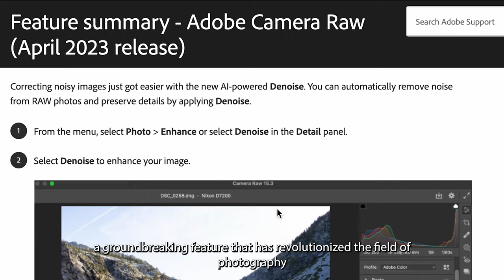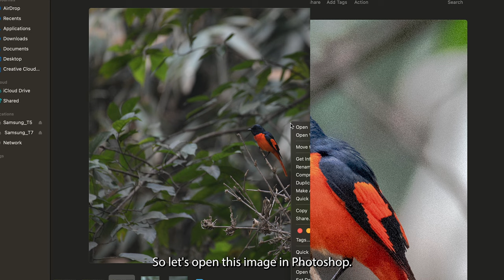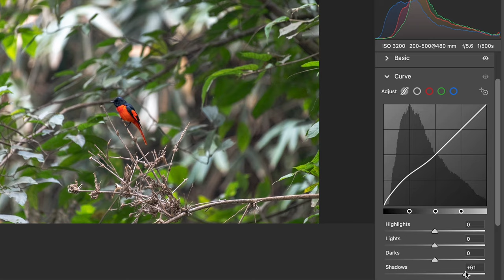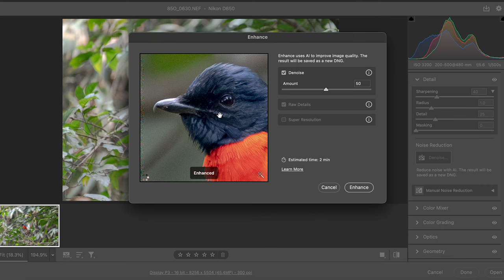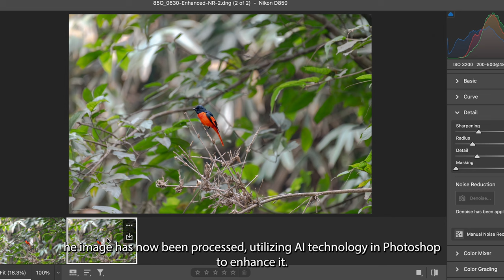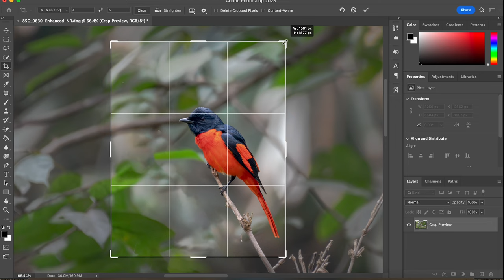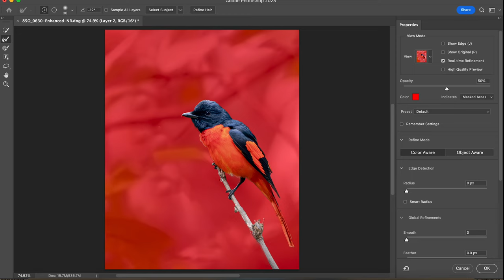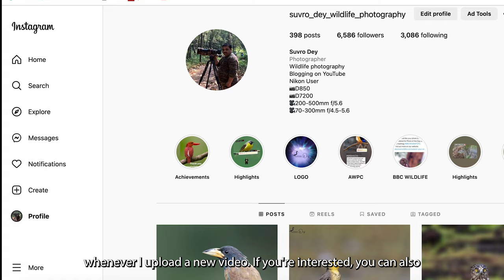Revolutionary Noise Removal Techniques in Photoshop: Say Goodbye to Distorted Images!"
In this exciting video, we're diving into the latest noise-removing features in Photoshop that are taking the photography world by storm. Say goodbye to distorted and grainy images with these revolutionary techniques!
📸 Looking to enhance your photos like never before? We've got you covered! Our expert team has explored the viral noise removal features in Photoshop that will transform your images from dull to dazzling. Get ready to witness the power of cutting-edge technology in action!
✨ Discover how to effortlessly eliminate noise and enhance the clarity of your photos with just a few clicks. These new features are designed to provide stunning results, ensuring your images shine with a newfound brilliance. Whether you're a professional photographer or a passionate hobbyist, this video will unleash your creative potential.
🔍 Want to know the secrets behind noise removal in Photoshop? We'll take you through step-by-step tutorials, breaking down the process so that anyone can achieve professional-grade results. Get ready for jaw-dropping before-and-after comparisons that will leave you amazed!
💡 Stay ahead of the game with our insider tips and tricks. We'll explore advanced techniques that will take your noise removal skills to the next level. Discover how to preserve important details while eliminating unwanted noise, giving your images a polished and professional look.
🌟 Join us on this journey as we uncover the game-changing noise removal features in Photoshop. Don't miss out on this viral trend that's revolutionizing the way photographers edit their images.
🎉 Ready to take your photos from ordinary to extraordinary? Let's dive in and unlock the full potential of Photoshop's new noise-removal capabilities. Get ready to create stunning, noise-free masterpieces that will leave your audience speechless!
Together, we'll take your editing skills to new heights. Are you ready to revolutionize your photography? Let's get started!
MY GEARS :-
Nikon D850
Nikon 200-500mm lense
Nikon 70-300mm lense
GoPro Hero 9
GoPro media mod
Gorilla Tripod Stand for GoPro hero 9
External SSD
Fluid Head For Tripod
Ball Head for Monopod & Tripod